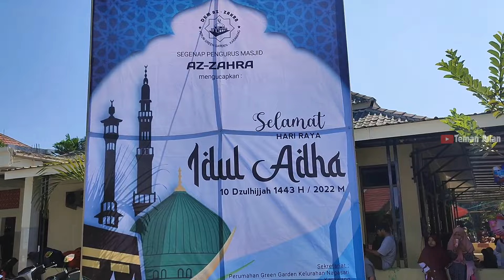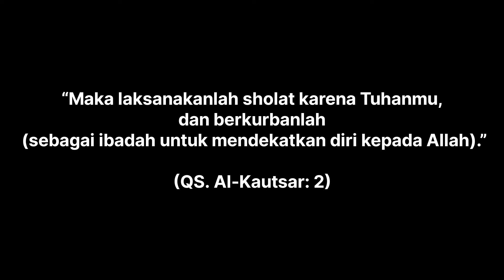Ayo Qurban di Masjid Az Zahra Green Garden Karawang ‼️ Perintah Berkurban Ust.Khalid Basamalah